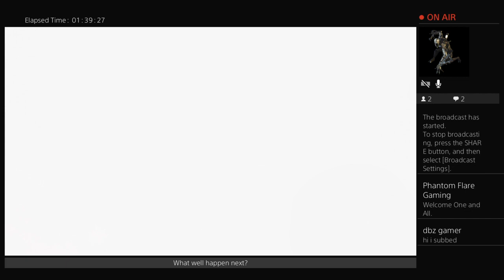Sword Art Online Fatal Bullet Grind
Hey! Just had a large update on software and upgraded to the ps4 so you can expect more better quality,sound and way better content. I'll try to post as frequently as possible

Sorry for all the short live streams ill be working on that to try to get it working a.s.a.p